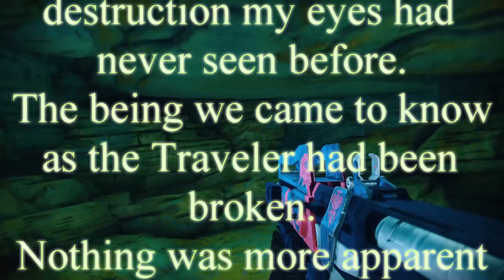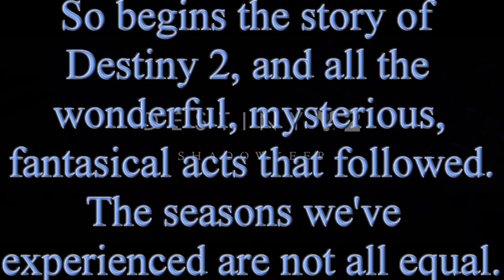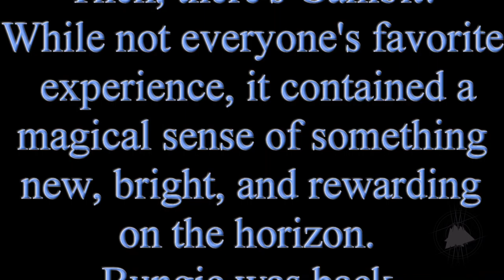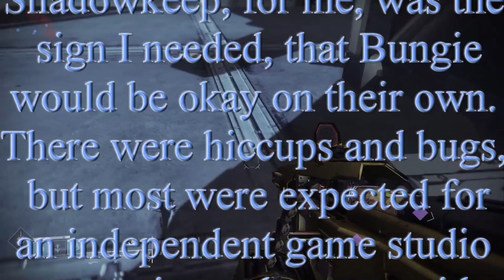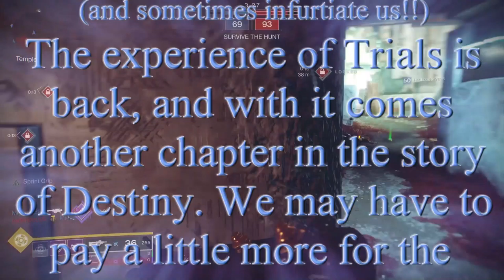A Strange Love Or: How I Learned to Stop Worrying, and Love Bungie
Follow this diatribe of mine, attempting to shut down the salt that some community have towards Bungie with their recent work on Destiny.